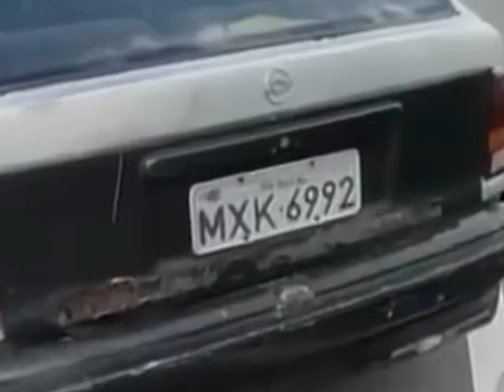Acidente Na Br304 Deixa Um Morto E Um Ferido Em Macaíba, Rn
accidente coche, accidente de coche, univision noticias, noticias univision, noticias peru,
paquetes de viajes a europa, abogados de accidentes, abogado de accidentes, accidentes de carros